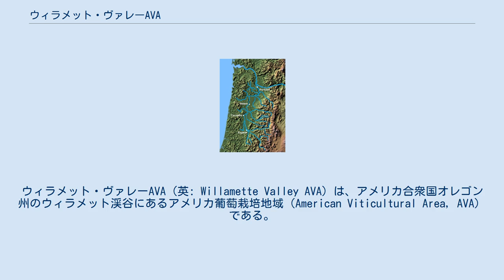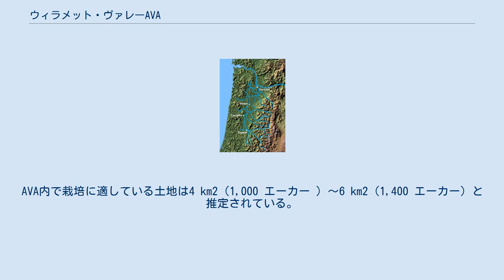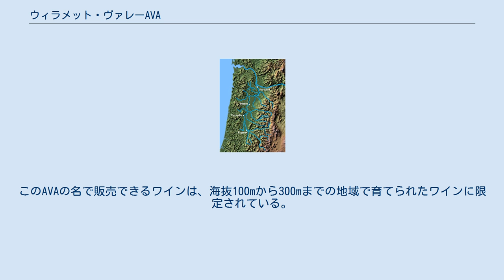ウィラメット・ヴァレーAVA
ウィラメット・ヴァレーAVA（英: Willamette Valley AVA）は、アメリカ合衆国オレゴン州のウィラメット渓谷にあるアメリカ葡萄栽培地域（American Viticultural Area, AVA）である。
ウィラメット川流域を囲む。
北はコロンビア川から南はユージーンのすぐ南（ウィラメット川の終点）まで、西はオレゴン海岸山脈から東はカスケード山脈までの範囲に及ぶ。
州内最大のAVAとして13,500 km2（5,200 mi2）の面積を有し、オレゴン州のワイナリーの大半（2006年現在、約200）が拠点を置く。
ウィラメット・ヴァレーAVAの境界が制定されたのは1984年、以来、AVA北部に6つの小区域AVAが設立された。
冷涼・高湿の気候が特徴で、ピノ・ノワールの名産地として世界的にその名が知られる。
 公式な区別ではないが、多くのワイン愛好家の間では、セイラムの緯度（北緯45度付近）を境にウィラメット渓谷を北部地域と南部地域で分けることが多い。
 一年を通して穏やかである。
冬は涼しく高湿で、夏は涼しく乾燥している。
32℃(90°F) を超える日は年間を見ても5日15日しかない。
−18℃(0°F) を下回ることは25年に1度という頻度である。
雨が多く降るのは秋季後半から冬季、春季前半までで、この期間中に年の最低気温を記録する。
一年を通して雪は少なく、年積雪量は13cm〜25cm。
 ウィラメット渓谷の全域が葡萄の栽培に適しているという訳ではない。
ワイナリーが集中しているのはウィラメット川の西岸一帯、海岸山脈の風下側、およびウィラメット川に多くある支流の流域である。
ワイナリーはヤムヒル郡に特に多く集中している。
 ウィラメット川の渓谷 ウィラメット・ヴァレーAVAには6つの下位AVAが存在する。
これらは同じウィラメット・ヴァレーAVAの域内にありながら、気候、土壌、高度などの環境因子がお互いに異なるため、下位AVAによるより限定的な呼称が行われることがある。
 2006年に制定されたAVAで、北西はフォレストグローヴ (オレゴン州)から南西はウィルソンビルまでの全長32kmの範囲を含む。
AVA内には、リボン・リッジ、パレット山、ボルド・ピークなどの山々がある。
このAVA設立のための請願は2001年に始まり、アデルスハイム・ヴィンヤードのデイヴィッド・アデルスハイムを筆頭に活動が行われた。
 ダンディー北部および西部に広がる丘の上にあるAVAである。
面積は28.1 km²（6,940エーカー）で、その内530ヘクタール（1,300エーカー）で葡萄栽培が行われている。
25を超えるワイナリーと独立葡萄園が存在し、44,00ケースを超えるワインが生産されている。
ピノ・ノワールはとりわけ重要な品種であり、国際的な名声を勝ち得ているワイナリーも複数存在する。
 北はアミティから南はセイラムまでを範囲とするAVAである。
ウィラメット川西岸で、南北に24km（15mi）、東西に10km（6mi）の面積を有する。
太平洋からウィラメット川までヴァン・ダザー回廊（オレゴン海岸山脈の狭間）を伝わってくる風の影響で、夏季でもあまり気温が高くならない。
「エオラ」（Eola）とはこの地域の風が強い条件から名付けられたもので、ギリシャ神話に登場する風神「アイオロス」に由来する。
 マクミンビル近郊で2005年に設立されたAVAである。
マクミンビル南西の丘にあり、大体マクミンビルからシェリダンまでの範囲を包含する。
14のワイナリーと総面積2.1 km2の葡萄園がある。
高低差もあり、標高は200エーカーから1,000エーカーにまで及ぶ。
 ニューバーグとガストンの間に広がるAVAで、海洋堆積物によってうずたかく積もった丘（リッジ）の上にある。
北緯45度21分、西経123度04分にあり、チェヘイラム・マウンテンズの北西端にある。
リボン・リッジという地名は19世紀から使われている。
丘の幅0.40 km（0.25 mi）、長さ5.63 km（3.50 mi）、面積14 km2（3,350 エーカー）の総面積の内、栽培が行われているのは2.0 km2（500 エーカー）。
AVA内で栽培に適している土地は4 km2（1,000 エーカー ）〜6 km2（1,400 エーカー）と推定されている。
 ヤムヒルとカールトンを跨ぐAVA。
このAVAの名で販売できるワイン...